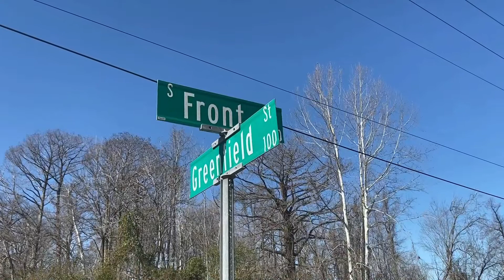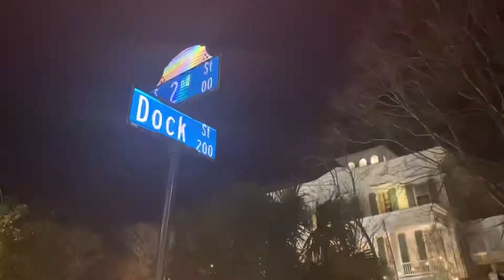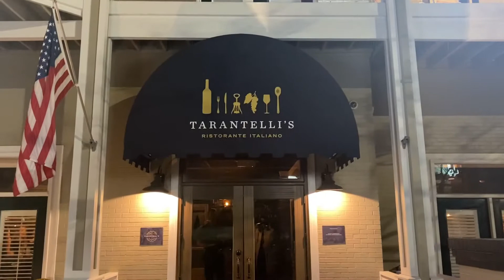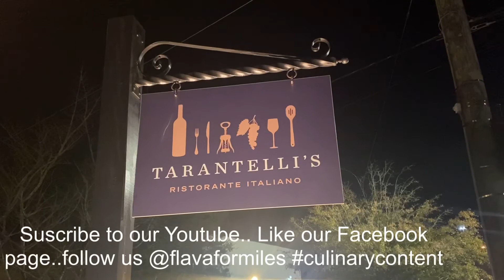Nomadic Food Lovers : Fine Dining In The Port City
TeamJumoke Travel to Wilmington NC for A Day of IPA’s 🍻 Wine 🍷 Italian Food 🍴& Street Entertainment 😂